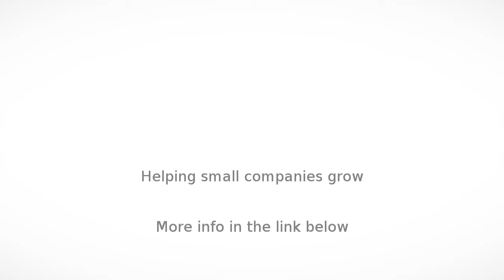Manufacturers in Mumbai - Mechanical Seals Company - InfoIsInfo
Mechanical Seals Company, Manufacturers in Mumbai.

We have engaged in precision Mechanical Seals works with name “Micro Engineering Works” as ISO 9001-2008 Certified Company established in the year 1992. Micro Engineering Works has established “Micro Seal” Which is engaged in manufacturing of all type of mechanical seal, shafts and various parts of seals, pumps, Rotary unions and Rotary joint.
We manufacture & Supplier of wide range of mechanical seals extending from simple water pump seal to highly sophisticated pressure balance and hydro dynamic balance seal. This product range include single spring seal, multiple spring seal and conical spring seal, rubber bellow seal, Teflon bellow seal and metal bellow seal, M. Spring O ring seal, Double mechanical seal, High Temperature seal, Reverse balanced seal, Wedge type seal, special mechanical seal, agitator seal, cartridge seal compressor seal & dry running seal, Textile Seal, All Type of Rotary unions and Rotary Joint.
We manufacture mechanical seal as per our own design as well as equivalent to reputed international brand like john crance, sealol, duru metallic, eagle Bergman, flowseve, etc. as per sample or drawing. We also under take repairing and maintenance of any type of mechanical seal and pumps.
Micro Engineering Works have got reputation of solving critical problem of mechanical seals and providing best quality goods at reasonable price with on time delivery. Micro Engineering Works are popularly known for quick and better services which gives total satisfaction to our all clients.
Our promise : One thing has never changed and that is our commitment, quality, performance deliver ability & value to our customers.